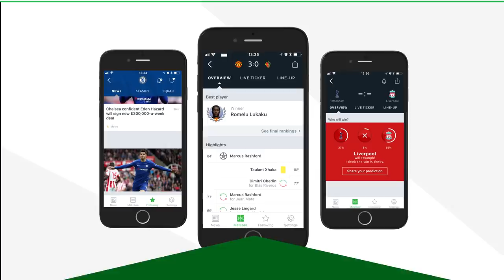SALAH MOHSEN (صلاح محسن) - Crazy Goals, Skills & Assists - 2018 (HD)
Salah Mohsen ► ScoutNation™ - Home of Football: Reviews for YOU, chosen by YOU.
Salah Mohsen Shalaby (صلاح محسن) is a 19 year old Egyptian footballer who plays for Al Ahly SC. This video shows all of his goals, assists and overall play from the Egyptian National Cup and 1st division of 2017/18 season up until the date this review was published.

Song Name #1: Chris Later - Lord
Song Name #2: Meizong - Conundrum